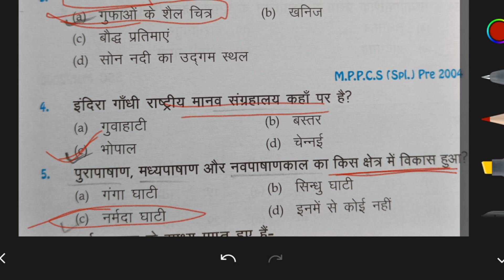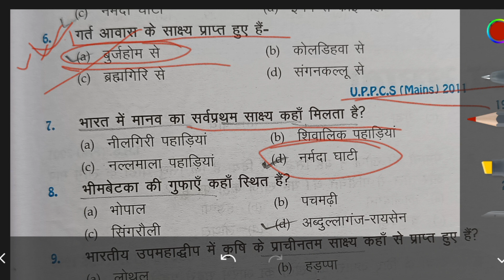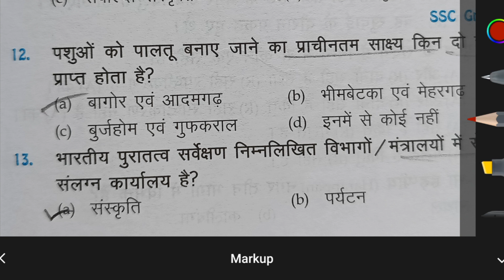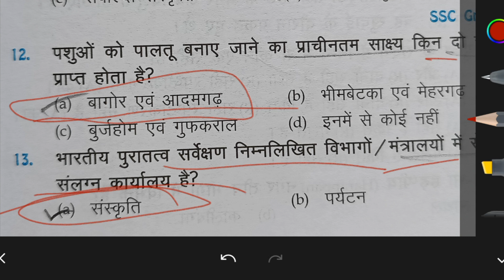BPSC ,शिक्षक बहाली,7th phase, important MCQ,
भारतीय प्राचीन इतिहास का महत्वपूर्ण प्रश्न

Bihar super tet imp.MCQ

Bihar  teachers 7th phase